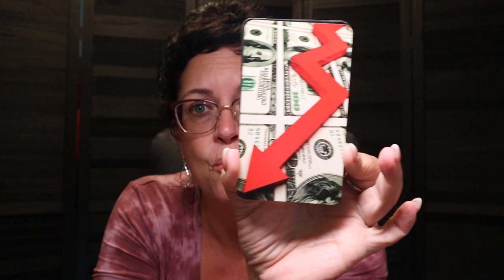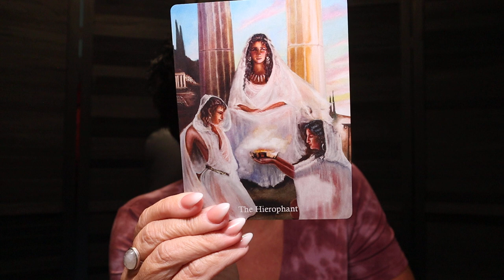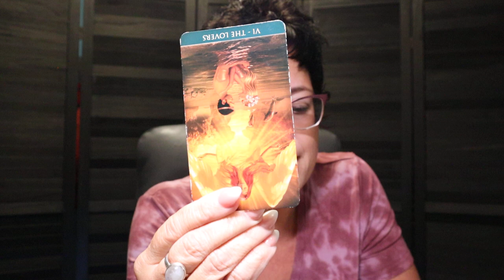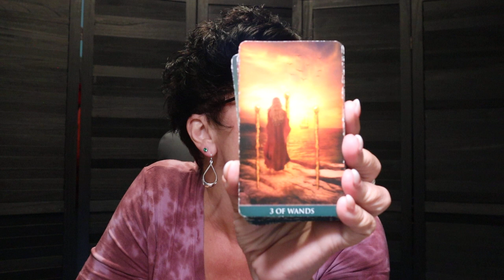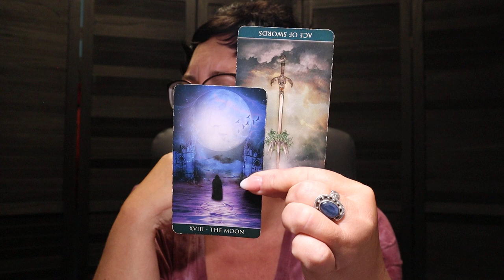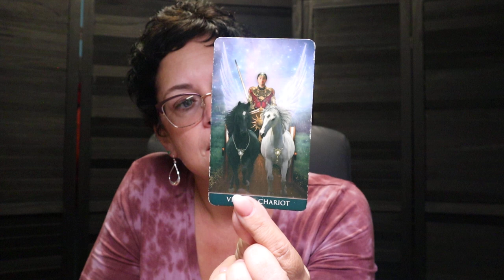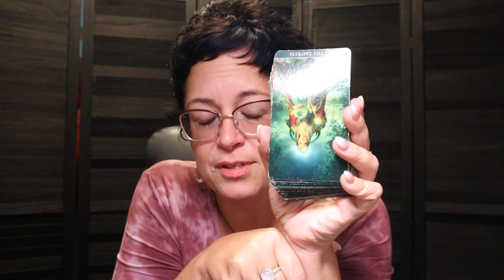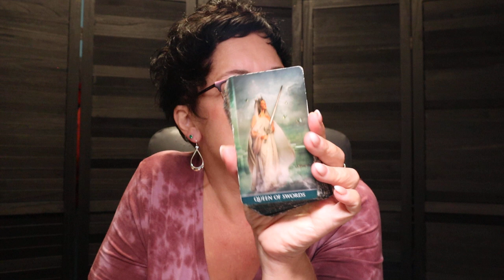Pisces | Change in Living Situation, Highest Power Involved | Pisces Tarot Reading